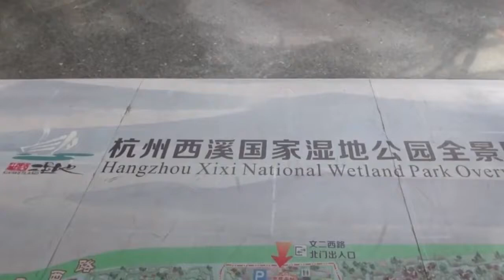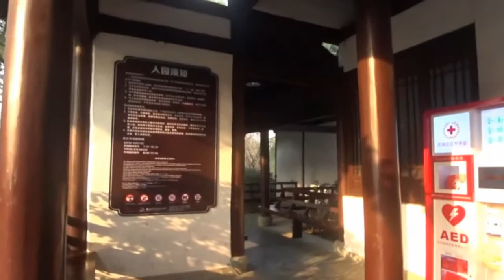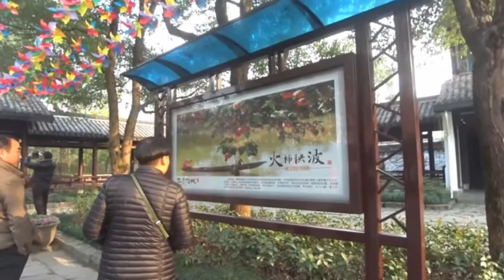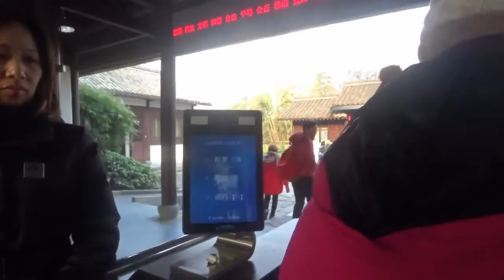浙江杭州西溪國家濕地公園2/16周家村檢票口 Xixi National Wetland Park, Hangzhou Zhejiang (China)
西溪國家濕地公園在空間布局上可歸納爲“三區,一廊,三帶”.整個保護區分成三大區域,